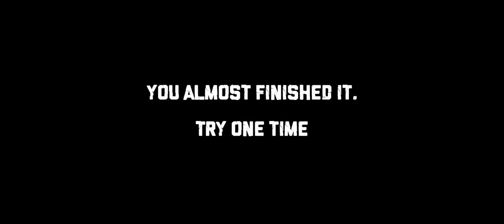Offroad 4x4 SUV Driving Games || New Jeep Driving Simulator || Best Android Gameplay 2023